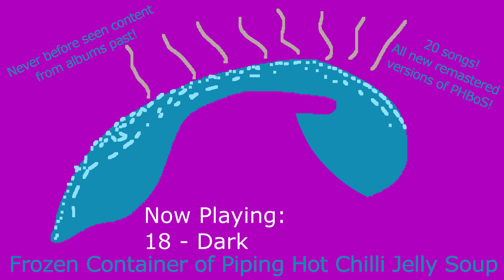18 - Dark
If you view this song through a normal lens it seems kind of stupid, but try to remember that all of the songs are stupid, not just this one.